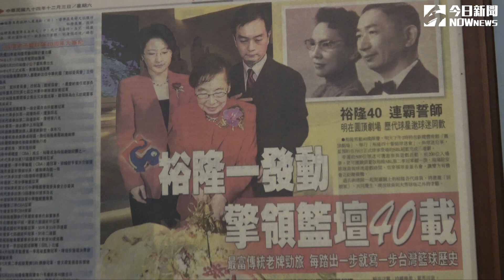憶及嚴凱泰語帶哽咽 林正明：他總提醒打球也要讀書